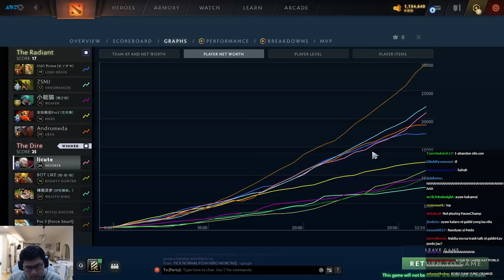Ayaw kakampi ni Gabbi si Ponlo kaya pina-abandon kay Yowe